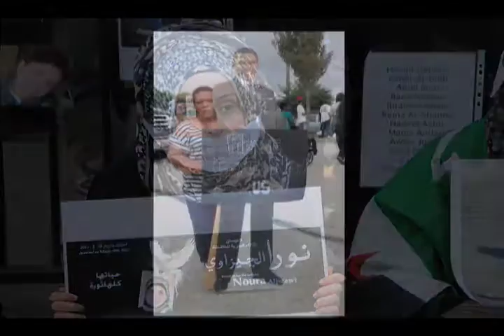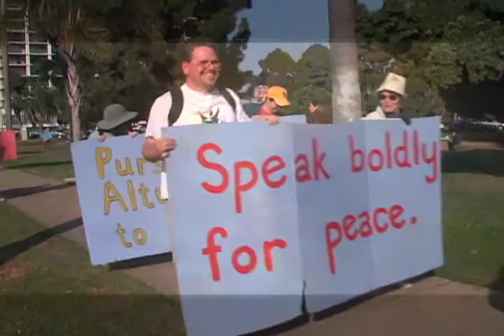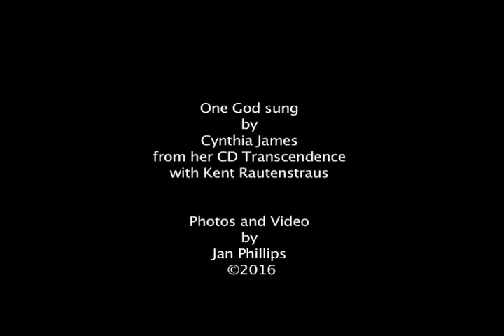One God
Recorded by Jan Phillips, song by Cynthia James